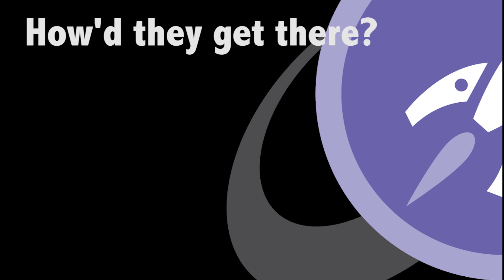What are Hot Jupiters?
When astronomers first discovered other planets, they were completely unlike anything we've ever found in the Solar System. These first planets were known as "hot jupiters", because they're giant planets - even more massive than Jupiter - but they orbit closer to their star than Mercury. Dr. Heather Knutson, a professor at Caltech explains these amazing objects.